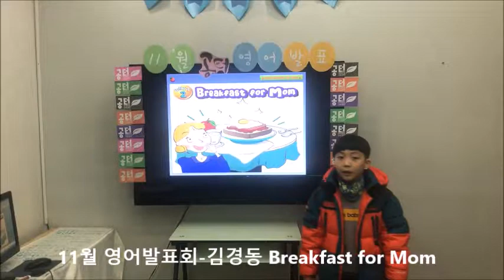11월 영어발표회 김경동-Breakfast for Mom